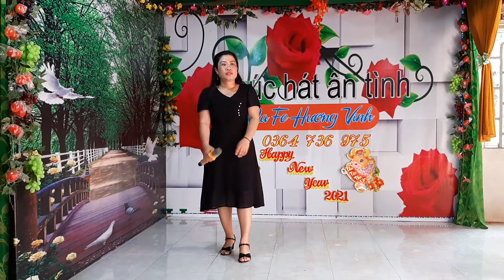CHỈ CÓ BẠN BÈ THÔI -- DIỄM TRANG -- 26.02.2021